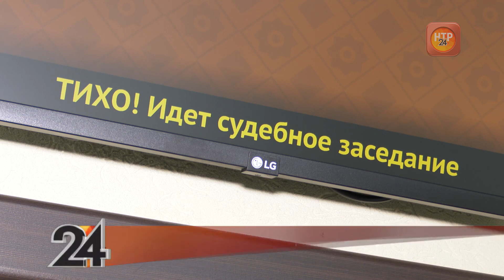Нижнекамца осудили за хранение наркотиков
Накануне в Нижнекамском городском суде огласили приговор 35-летнему жителю Нижнекамска, которого обвиняли в хранении и сбыте наркотиков в крупном размере. По этой статье ему грозило до 13 лет лишения свободы.